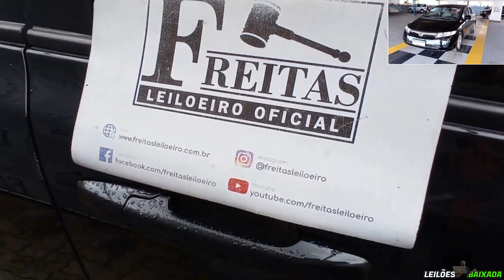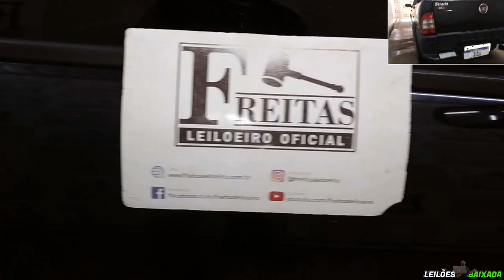ESSES CARROS DE LEILÃO SAÍRAM COM UM PRECINHO BOM PARA USO PRÓPRIO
FREITAS UTINGA:
LEILÃO:FREITAS